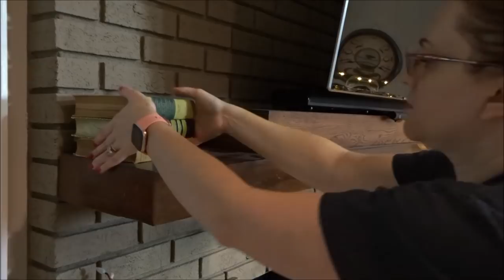RAINY DAY CLEAN WITH ME | RELAXING CLEANING MUSIC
It's rainy here today, and I desperately needed to clean so I thought I'd bring y'all along.  I hope you all had a great Christmas!  We did and I'm looking forward to 2019!! I only used relaxing music today and did very little voiceover - so I hope this motivates you and is relaxing at the same time!

♥I LOVE MY ODORKLENZ LAUNDRY ADDITIVE!!  SO GREAT FOR YOUR TOWELS AND SHEETS!

👉SOME OF MY FAVORITE CLEANING PRODUCTS:

O'CEDAR SPIN MOP

CLOROX TOILET WAND

E-CLOTH BATHROOM CLOTH

KITCHEN SINK SCRUBBER (similar to mine)

METHOD WOOD FOR GOOD

DAWN DISH SOAP

METHOD SQUIRT & MOP HARDWOOD FLOOR CLEANER

BONA MOP SYSTEM

METHOD HEAVY DUTY DEGREASER

E-CLOTH WINDOW CLEANING PACK (JUST ADD WATER)

RAINBOW VACUUM

👉OTHER FAVES:

HAMILTON BEACH FLEX BREW COFFEE MAKER (CARAFE AND KCUPS)

HOWARD BUTCHER BLOCK CONDITIONER

WHITE BENCH THAT HOUSES/HIDES CAT LITTER BOX